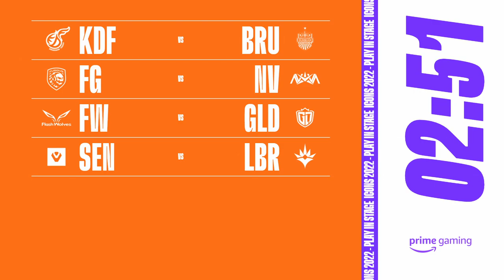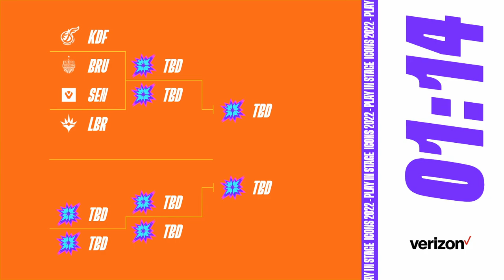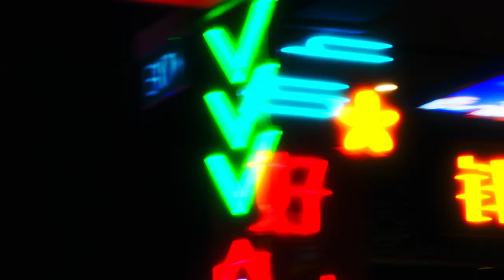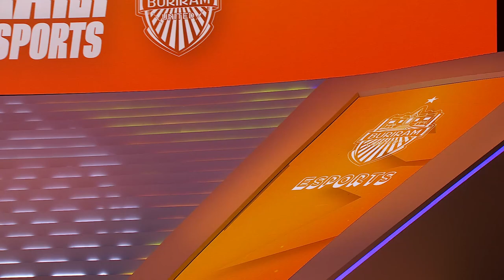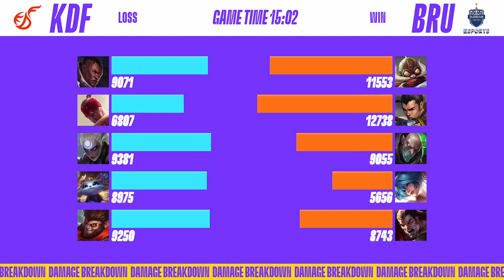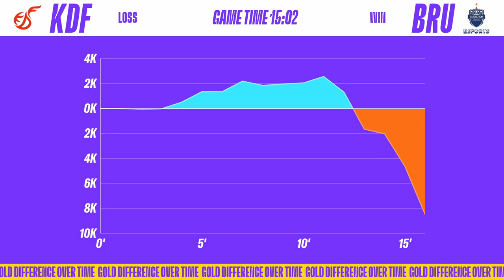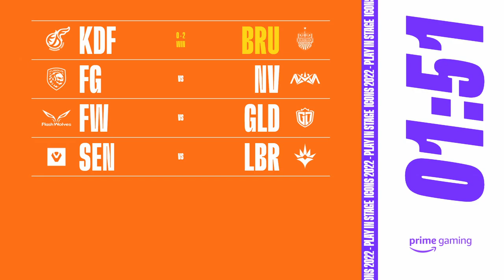[English] BRU vs KDF | Icons 2022 Play-ins Day 2 | Buriram United Esports vs Kwangdong Freecs